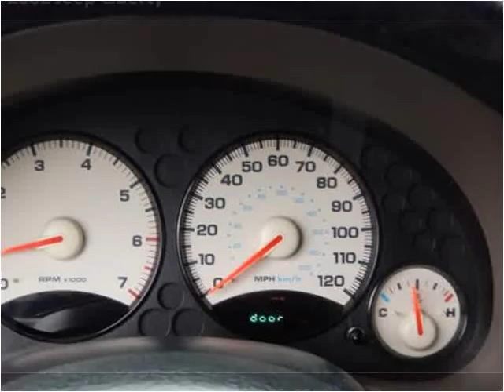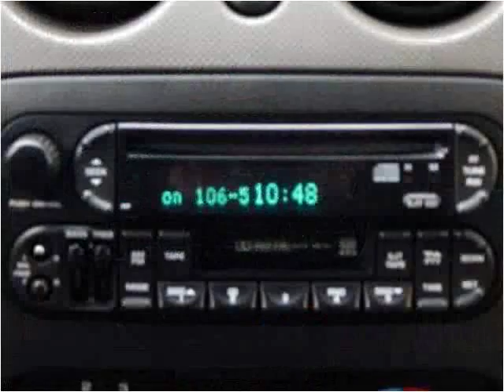2002 Jeep Liberty Used Cars North Kansas City MO